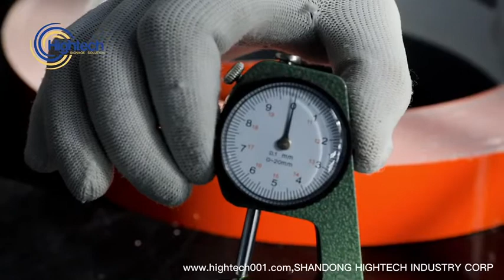Hightech Flat aluminum coils for channel lettering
Hightech Flat aluminium coils

✅PE color coating for Gluing letters and PVDF color coating for Liquid acrylic letters
✅25 micron color coating thickness for surface and 18 micron backside color coating
✅High flexibility and workability
✅Sturdy and durable
✅Use the advanced machine for coating and precision equipment for slotting
✅Actual length, size and thickness
✅Professional export packaging
✅Certified by asi, CE,TUV, SGS , ISO 9001 and Alibaba trade assurance
✅Using Virgin aluminum with a purity of 99%
✅available in Brushed, Mirror and plain colors
✅from 0.5mm up to 1.2mm thickness
✅10 years coating and corrosion guarantee

Shandong Hightech Industry Corp